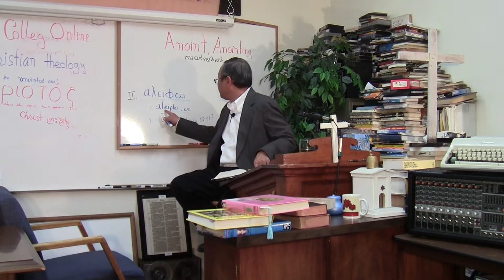Cambodian Bible College Online: Biblical Anointing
To apply oil to a person or thing, a pratice common in the East.
  1. ordinary 2. sacred  3.  medical.